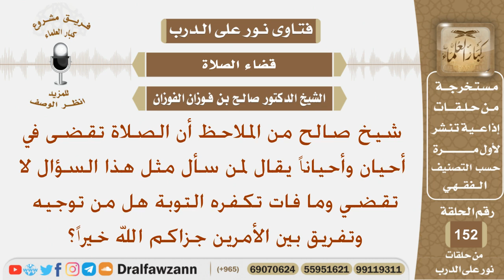هل من توجيه وتفريق متى يجب أن تقضى الصلاة ومتى لا يجب ذلك؟ الشيخ صالح بن فوزان الفوزان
نص السؤال:
شيخ صالح من الملاحظ أن الصلاة تقضى في أحيان وأحياناً
يقال لمن سأل مثل هذا السؤال لا تقضي وما فات تكفره
التوبة هل من توجيه وتفريق بين الأمرين جزاكم الله خيراً؟
السيرة الذاتية :
للاشتراك في قناة الشيخ صالح الفوزان

رئيس الفريق
لمشروع كبار العلماء